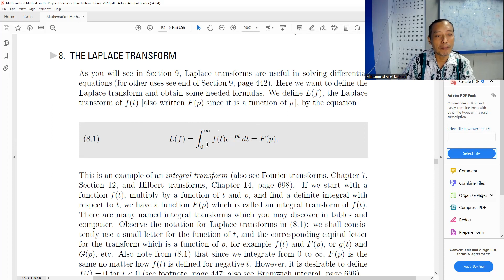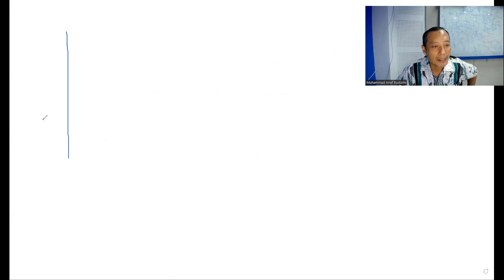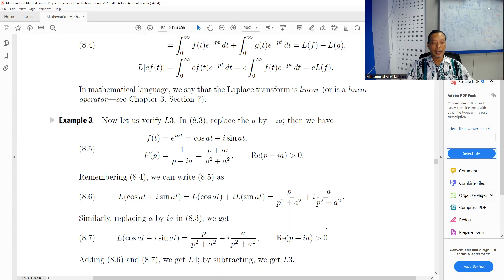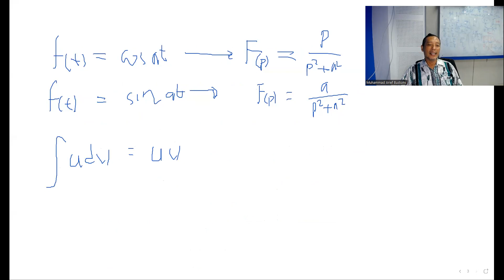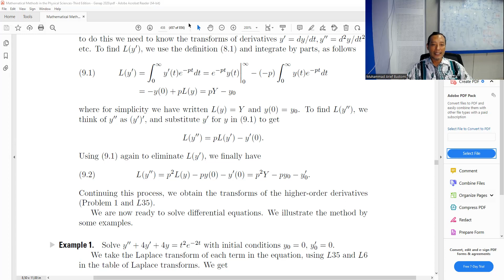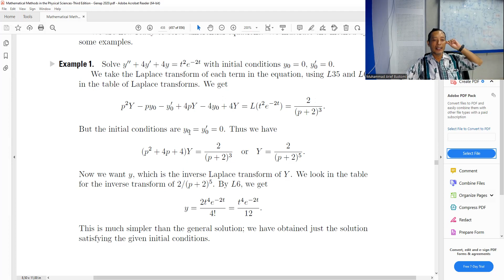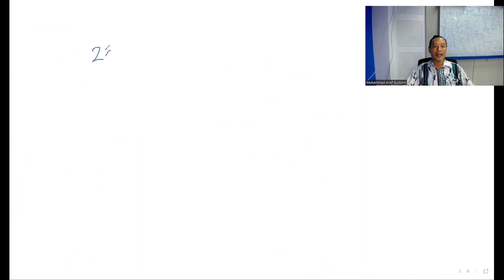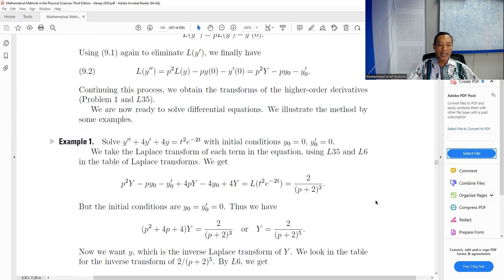Materi Perkuliahan Fisika Matematika : Transformasi Laplace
Materi Perkuliahan Fisika Matematika di departemen Fisika FSAD ITS tentang Transformasi Laplace.